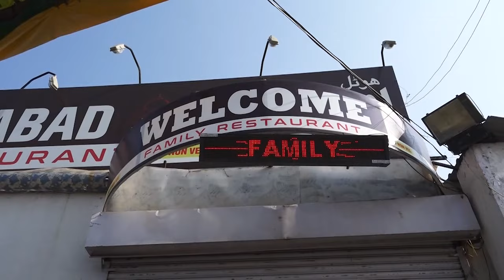ADN News Urdu 09/06/2022